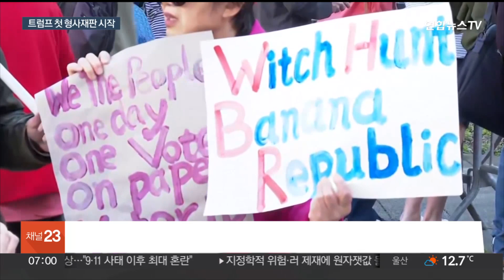트럼프, 전직 대통령 중 첫 형사재판 출석…"미국에 대한 공격" / 연합뉴스TV (YonhapnewsTV)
트럼프, 전직 대통령 중 첫 형사재판 출석…"미국에 대한 공격"

[앵커]

도널드 트럼프 전 대통령이 전직 미국 대통령으로는 처음으로 형사 피고인 자격으로 법정에 섰습니다.

지난 2016년 대선을 앞두고 성 추문을 막기 위해 '입막음용'으로 돈을 주고 회사 장부까지 조작했다는 혐의입니다.

워싱턴 김경희 특파원입니다.

[기자]

트럼프 전 대통령이 뉴욕 맨해튼지방법원에 출석합니다.

2016년 대선 직전, 전직 성인영화 배우와의 과거 성관계 폭로를 막기 위해 개인 변호사를 통해 '입막음용' 돈을 지급했다는 것으로, 이 돈과 관련해 회사 기록을 조작한 혐의도 함께 받고 있습니다.

[도널드 트럼프 / 전 미국 대통령] "이것은 미국을 향한 공격이고 저는 여기 있는 게 자랑스럽습니다. 진정 정적을 향한 공격입니다. 여기 서게 된 것을 영광으로 생각합니다."

트럼프 전 대통령은 "말이 안 되는 기소"라며 유력 대선 주자인 자신을 압박하고 흠집 내기 위한 정치적인 기소라고 주장했습니다.

[도널드 트럼프 / 전 미국 대통령] "이것은 정치적 기소입니다. 전례 없던 기소입니다. 누구도 이전에 이런 것을 본 적이 없습니다."

미국에서 전직 대통령이 형사재판을 받는 것은 이번이 처음입니다.

트럼프 전 대통령은 모두 4건의 형사재판에 연루돼 있는데, 11월 대선 이전 재판 일정이 확정된 유일한 형사사건이기도 합니다.

트럼프 측 변호인은 재판 시작 전 담당 재판관의 정치적 성향을 문제 삼아 기피 신청을 냈지만 법원은 받아들이지 않았습니다.

재판을 대선 이후로 미루거나 관할 법원을 자신에게 유리한 곳으로 바꾸기 위한 것으로, 이런 노력은 앞으로도 이어질 가능성이 큽니다.

법원 주변에는 새벽부터 많은 취재진과 트럼프 지지자, 반대 인파들이 한꺼번에 몰려 높은 관심도를 반영했습니다.

재판은 한 달 이상 진행될 예정인데, 수요일을 제외하고 매주 4차례 열립니다.